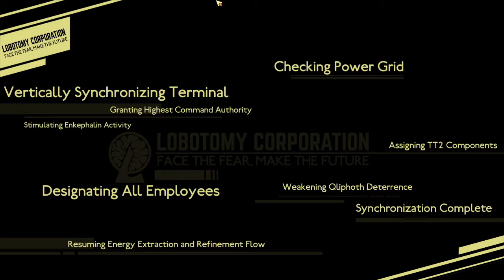Goal Setting Ep 46 Lobotomy Corporation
I finished one of the goals I had for so long and it feels so good.